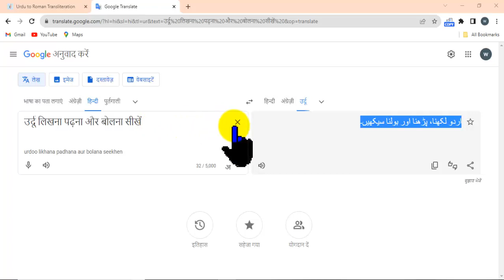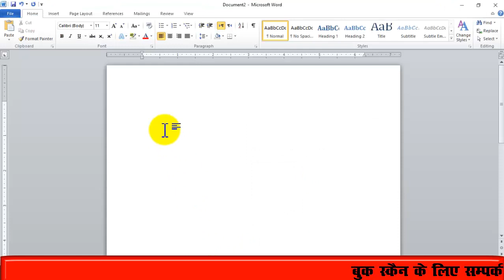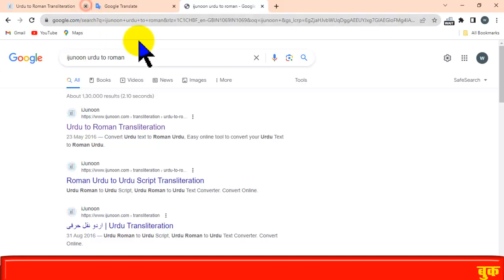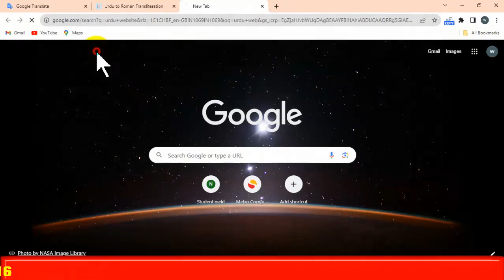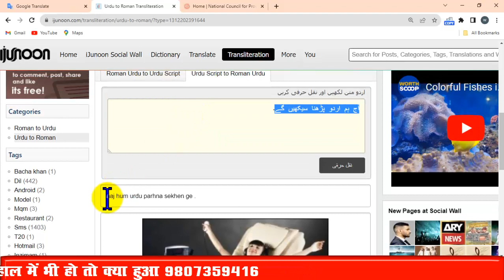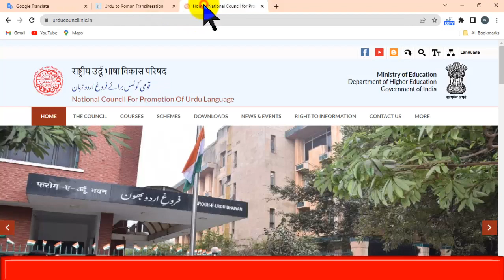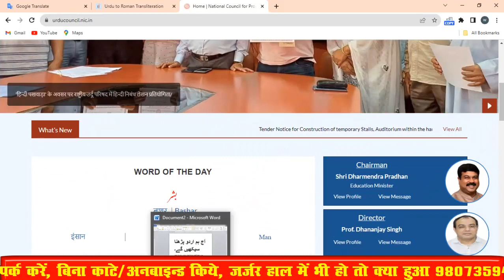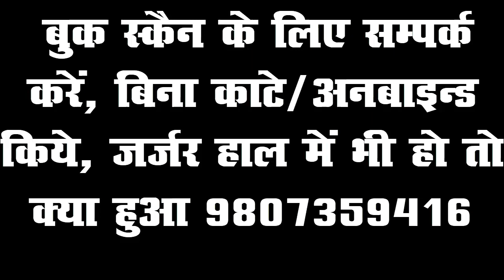Urdu for Beginner, Learn Urdu, Urdu to roman english converter, urdu to roman me kaise convert kare